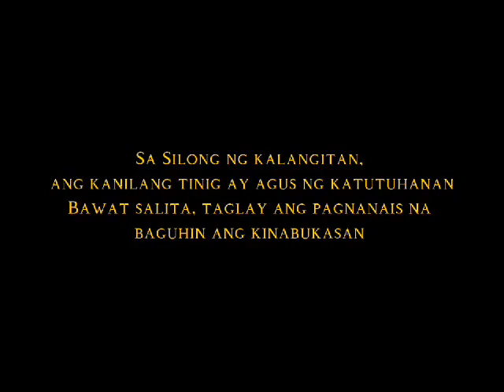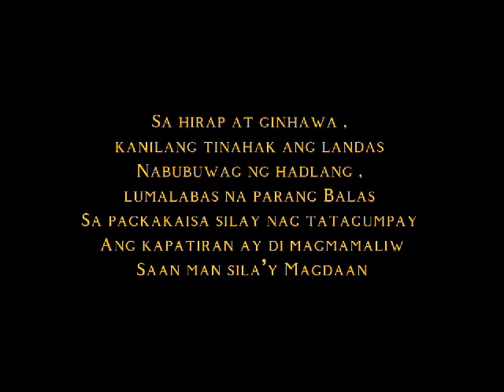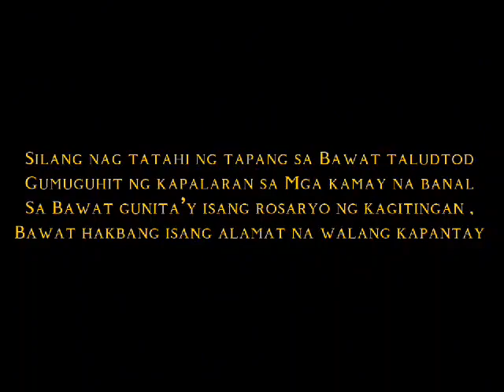April 6, 2024